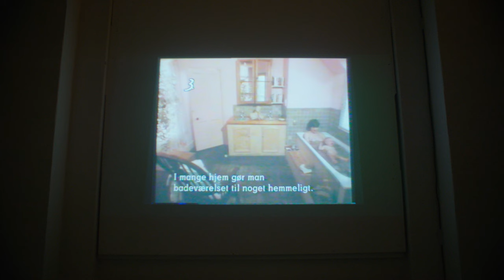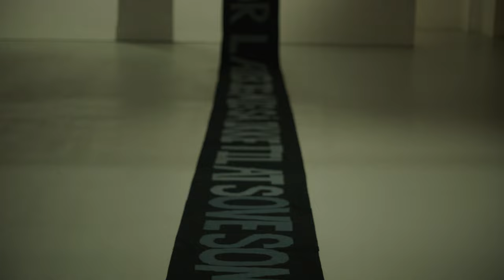Nikolaj Kunsthal 40 Years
Watch Director of Nikolaj Kunsthal Helene Nyborg Bay discuss the anniversary exhibition ‘Københavns Kunsthal 40 Years.’ Nikolaj Kunsthal was established as Nikolaj Udstillingsbygning in 1981, and up through the 1980s and 1990s, video art was developed as a new art form, and many Danish and international artists began experimenting with the formats. Nikolaj Kunsthal was one of the first exhibition venues in this country to show the new genre and later took over a video art archive, founded by Huset i Magstræde, with leading Danish and international names.

The exhibition consisted of eight films selected from this archive as well as eight installations by younger artists from the Copenhagen art scene who have each created new works in relation to the exhibition and the existing archive works. It is our wish thus to create a dialogue between generations in the exhibition. It gives the new works a different angle to work from, while we can reflect on the aesthetics and messages of the video medium forty years ago – as well as how it is received today and continued by the city’s contemporary artists.

New and surprising installations have emerged from this: Filip Vest’s scenographic installation which mimics Zbigniew Rybczyński’s scenery with stage curtain and window in the latter’s work Tango. Ida Kvetny has been quite literal in her approach and has created a 27th bathroom as an installation in continuation of Peter Greenaway’s work 26 Bathrooms. Uffe Isolotto takes up Skriver’s & Skeel’s themes around the shopping culture and consumerism of the 80s in his installation which relates to the scaffolding aesthetics of goods in the form of chrome pipes, while Gudrun Hasle further  elaborates on Ane Mettes Ruge’s R.E.M. in her sewn banner titled Like Quenching Thirst with Food.

With her three self-portrait videos, Ditte Marie Berthelsen interacts with Marina Abramović & Charles Altas in their portrait of a woman a.k.a. Abramović herself, while Michael Richards also uses himself and his own face in the video medium – an approach that resonates with Tony Oursler. Anika Lori’s work Jeg kalder på dig (“I Call on You”) integrates with Connie Coleman’s video Hot Pink and creates a strong sensuous space consisting of sound, image and a patchwork banner. At the end of the hall, the artist duo Fischli/Weiss’s iconic work Der Lauf der Dinge in which everyday objects are parts of a causal chain reaction can be seen, and Klara Lilja’s two ceramic mirror objects hang on the wall next to it as a contemporary addition and an indefinite continuation.

Group exhibition, Nikolaj - Københavns Kunsthal 40 år, Februar 12 -  Jun 13 2021, Nikolaj Kunsthal

The video is produced by Mellow. With works from Filip Vest, Ida Kvetny, Uffe Isolotto, Gudrun Hasle, Ditte Marie Berthelsen,  Michael Richardt, Anika Lori and Klara Lilja.